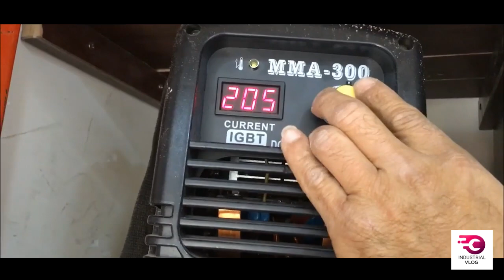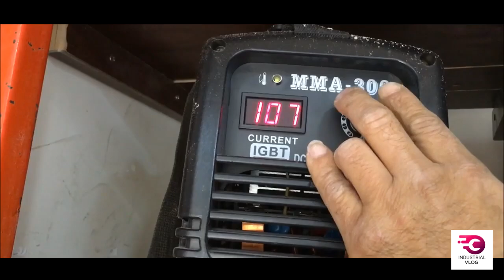How to make a Dust collector at Home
This video described how can you make a dust collector for your home, workshop or working place.
This has used simple and creative techniques and all the items have bee collected from surroundings.
Further this video explained the complete process properly to understand easily.
Regards